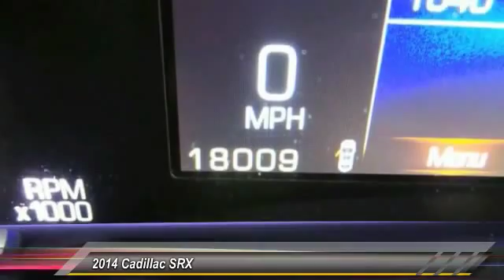2014 Cadillac SRX Live Healdsburg CA U1823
2014 Cadillac SRX Luxury Collection

Don't miss this 2014 Cadillac. Make a great choice today with this must-have car. Learn more about this car by contacting the dealership today and complete your driving dreams.